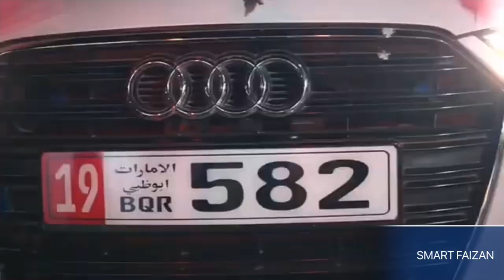Baraat Vlog: Rizwan ki Baraat | entry dance and fire work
Please share your friend and family